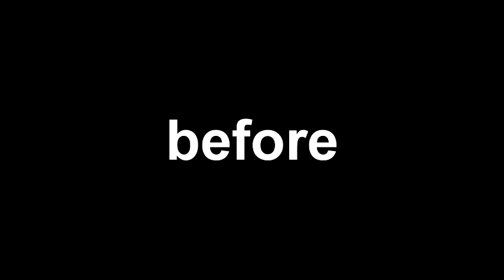before and now